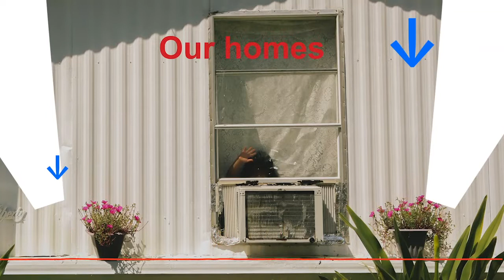Connect the Dots with Consider This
In just 15 minutes, you can make sense of the news and what it means for you. Listen to Consider This from NPR every weekday for a deep dive on today’s biggest story.